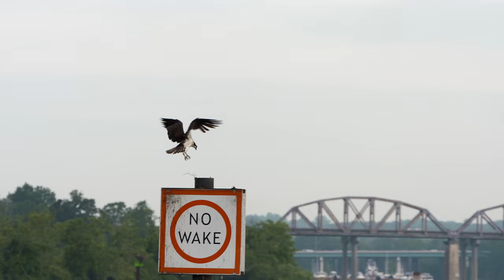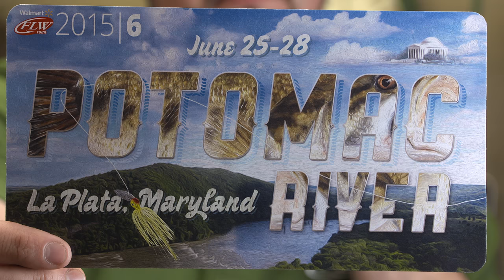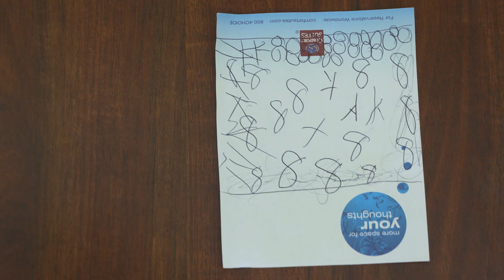FLW Circuit Breaker | S03E06: Potomac River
In the last regular season event prior to the 2015 Forrest Wood Cup, Mark Daniels Jr. faces off against the fish on the historic Potomac River. This exciting tidal fishery changes not only day to day, but hour to hour. MDJ's ultimate goal is to simply keep the wheels on the wagon and maintain his qualifying rank to reach the championship. However, with his family riding along to cheer him on, can he set his sights even higher, fishing his way into a Top 20 cut?

Streaming in 4K resolution on Ultra High Definition TVs where available. Search 'FLW Circuit Breaker' in your smart TV's YouTube app. Enjoy!